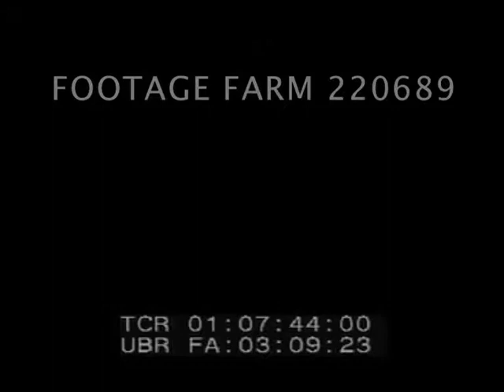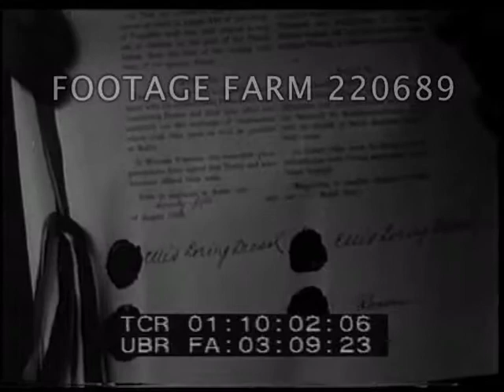1920s, Egypt; Middle East; USA; Europe; Celebrities 220689-04 | Footage Farm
[Post-WWI - 1920s ca, Egypt; Middle East; USA; Europe; Celebrities]
High Angle / HA Milling crowd of demonstrators w/ Egyptian flag (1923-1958).  Crowds mob vehicle.  Unid. moustached man standing in doorway or window.
01:01:23  19Nov21 destroyer firing salute, men rowing in water nearby.  Former Austrian Emperor Karl & wife Zita to Madeira dock in launch as exiles, greeted.  Karl & Zita leaving church, shake hands w/ people gathered outside.  Karl & Zita into car w/ two others.  Lovely house w/ palm trees exterior & interior.  Soldier on guard duty in garden.  Karl, Zita & couple arrive by car & walk up steps - locals line pavements.
01:02:49  Many soldiers w/ soft caps walking w/ war brides (?)  War brides pose w/ babies.  Mothers & fathers pose w/ babies, CUs.  Slug.
01:03:28  ca Dec21  Marshall Foch w/ US soldiers & American Indians.  Foch & other VIPs by train - meeting Native North American Indians in full costume / headdress. CU w/ Red Tomahawk or Chief Plenty Coups (?),  Foch presented w/ gift by Indian chief.  Foch & party join in “shimmy” war dance, MCU dancing down street.  Slug.
01:04:36  ca 1925 Italian Fascists Convention march in front of Vittorio Emanuele II monument; along Rome cobblestone street w/ flags.  Men wearing plus-fours & black shirts parade.  Huge wreath carried in parade laid at tomb(?).  Slug.
01:05:27  Pan roofs to sea of bomb damaged houses on coast.
01:05:59  Displaced persons returning w/ furniture on wagons.  Slug.
01:06:15  H.G. Wells posing for cameras on board ship / liner.
01:06:26  Composer Richard Strauss on board ship, returning in 1921 to America after 17 years.  Slug.
01:06:35  Turks retreat - Large wagons pulled by oxen along road in desert.   Arabs on horseback, British troops on horseback watch.  Camels & troops thru desert.  Desert medical aid post.  Stretcher carried in.  Greco-Turkish War (?); Turkish War of Independence (?);
01:07:26  Arab women & children w/ ox carts past camels on hillside.  Slug.
01:07:47  Emperor Karl of Austria inspecting troops.  Slug.
01:08:03  Wiesbaden - Many German kids watch children performing folk dancing.  Women hand out hot chocolate to kids / scruffy urchins.  Hunger / poverty.  Slug.
01:09:10  USA - WW1 Veterans march - Mass of placards on the same theme of Give Us Work - Unemployment Breeds UnAmericanism.  (Bonus Army)  Speakers stand at outdoor meeting.  Slug.
01:09:42  Berlin (?).  Peace treaty between USA & Germany 1921 w/ men outside building posing.  Group poses, one is probably Ellis Loring Dresel.  CU document with seals.  Slug.
01:10:06  Lustgarten.  Ext.  huge crowd assembled.  Parade inside arena.  Many flags and banners.   German officers wearing spiked helmets (Pickelhaube aka Pickelhelm) march onto parade ground w/ man carrying placard w/ initials IGID; followed by many men in civilian dress.  Women in stands wave white handkerchiefs.
01:11:26  Enrico Caruso - home movie footage of Caruso w/ family at seaside villa.  Acting the fool for the camera.  Caruso w/ wife & baby?
Post-WW1; Oddities; Gags (Ethnic Stereotyping); Middle East; Family; Royalty;